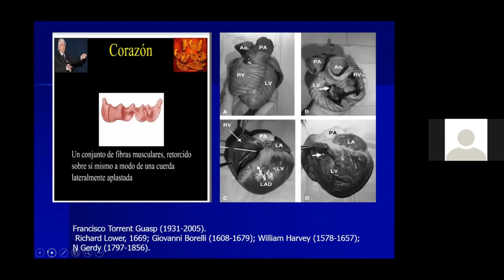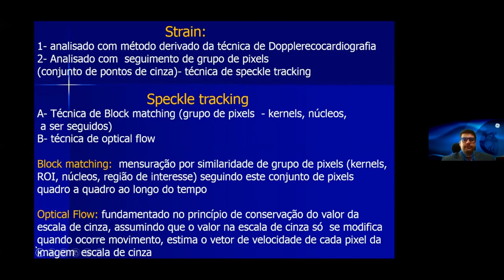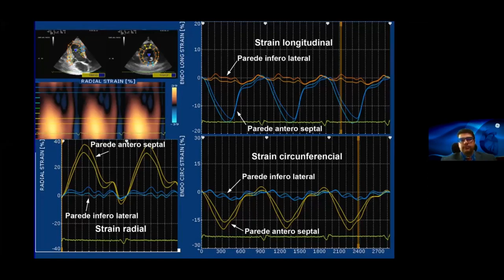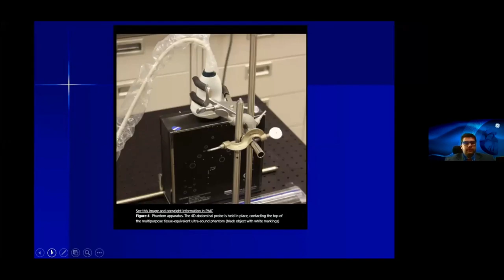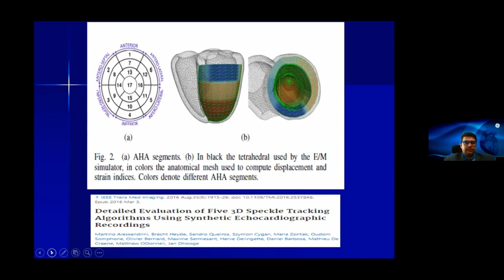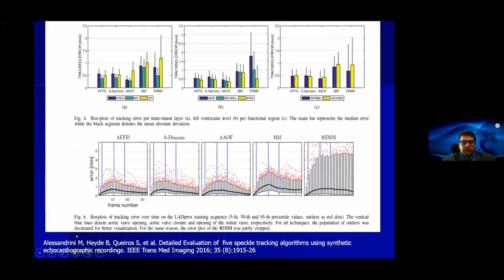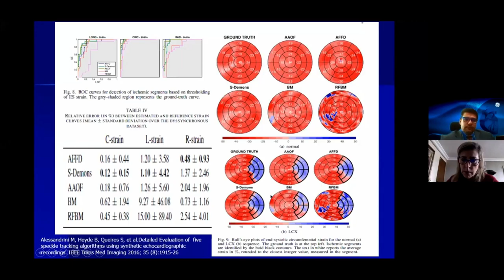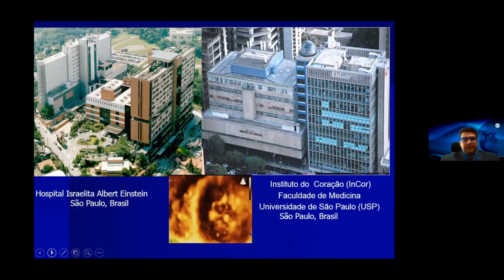2.4 - 1º Simpósio Internacional de Strain Cardíaco - Dr. Marcelo Vieira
Dr. Marcelo Vieira - Optical Flow Block matching: Qual o melhor método?